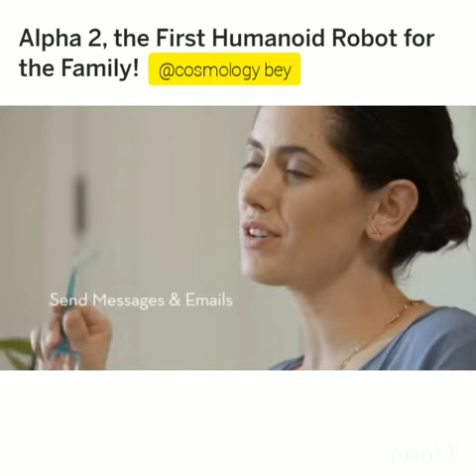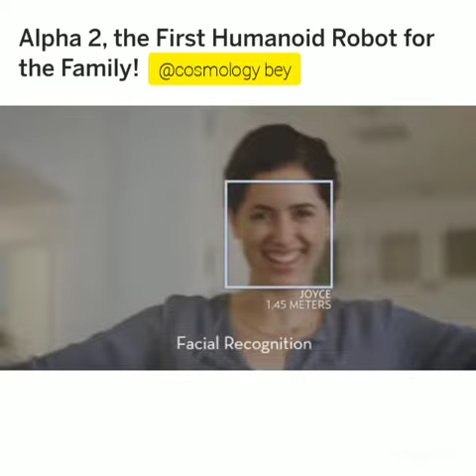Alpha 2, the First Humanoid Robot for the Family! Alpha 2, the World's First Humanoid Robot for the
Alpha 2, the First Humanoid Robot for the Family!

Alpha 2, the World's First Humanoid Robot for the Family. Intelligent, Interactive and Expandable